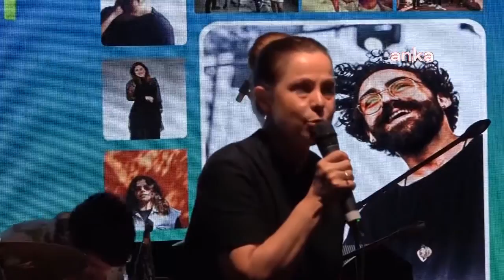Balçova'da çim konserleri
İzmir Balçova Belediyesi'nin, pandemi kısıtlamaları nedeniyle aylardır canlı müziğe hasret kalan yurttaşlar için düzenleme kararı aldığı çim konserlerinin ilki büyük ilgi gördü.